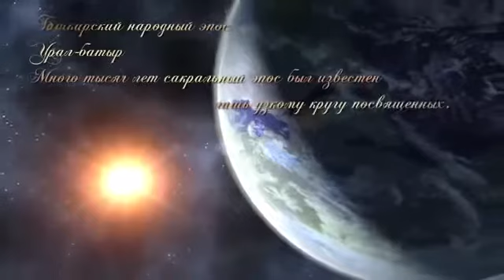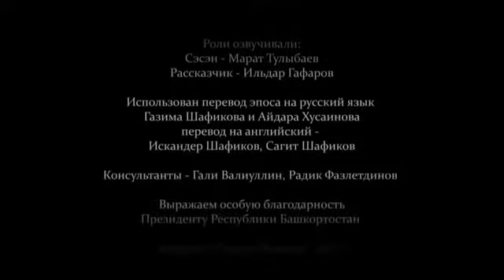Башкирский народный эпос “Урал Батыр“